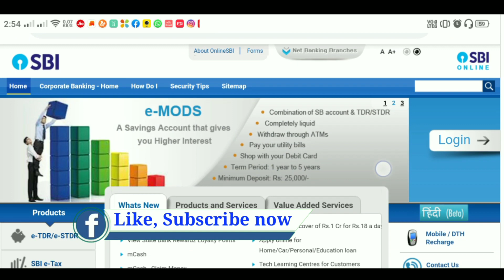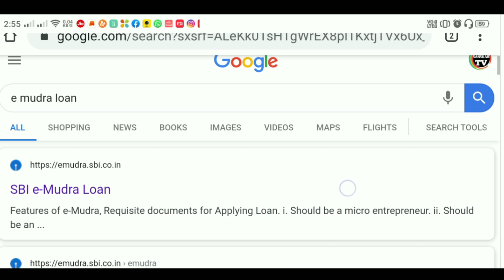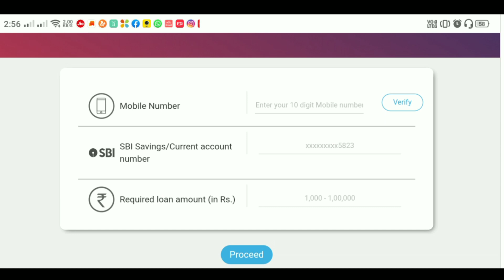How to apply SBI e Modra Loan ll SBI e Modra Loan basic details ll Modra Loan for Business 2020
1.sbi loan online apply details